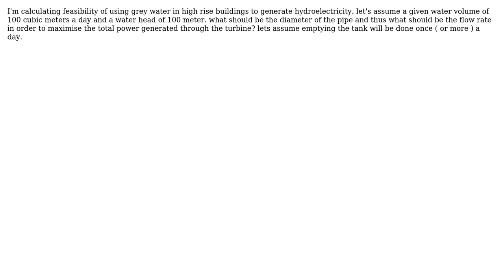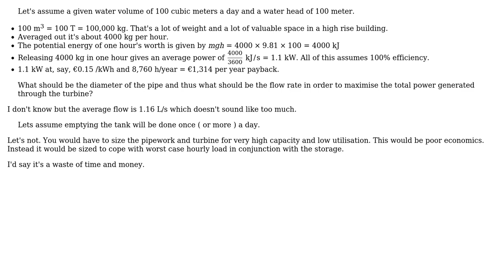Engineering: calculating flow rate in a given water tank and Water Head in hydropower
With thanks & praise to God, and with thanks to the many people who have made this project possible! You are responsible for your own actions.